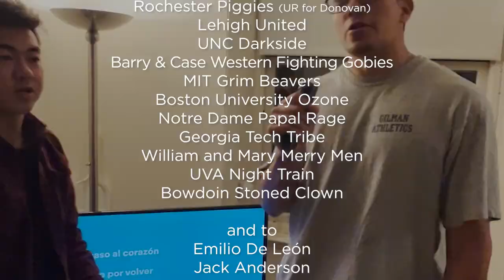Franky Fernandez for Callahan 2023 - Harvard Red Line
Harvard Red Line is beyond proud to present Franky for our Callahan nominee.